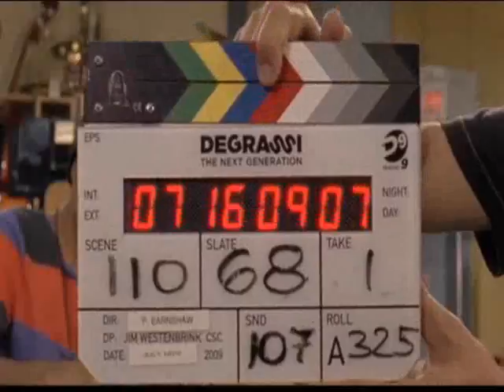Landon Liboiron - Degrassi Season 9 Bloopers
Song: Poster Boys - Transmit Now
(Amazing band, check them out!)